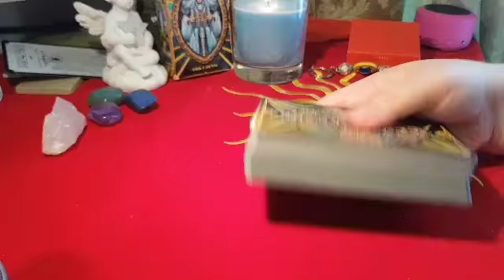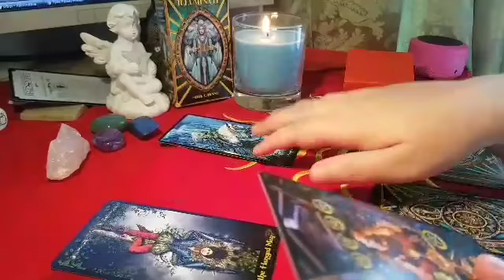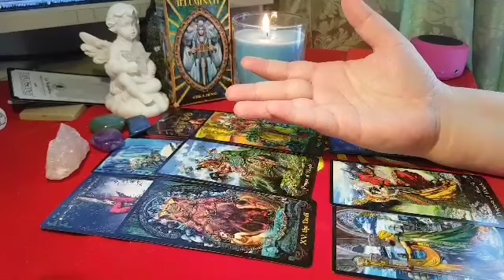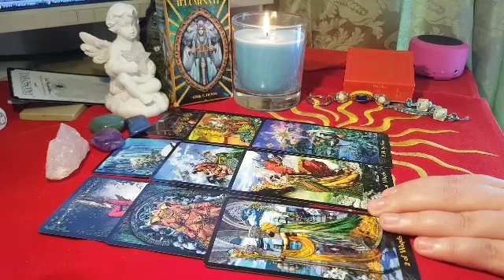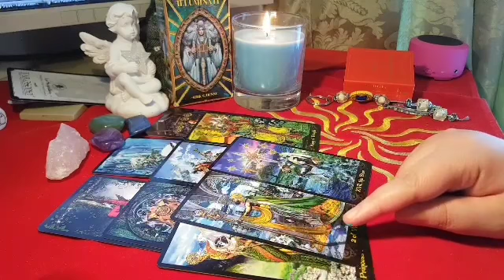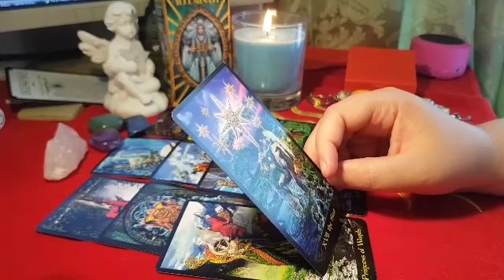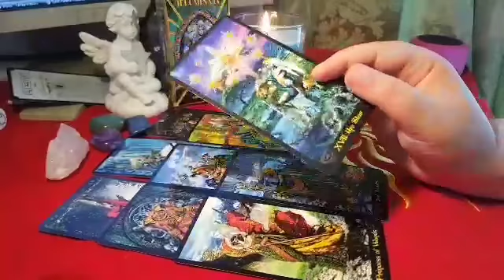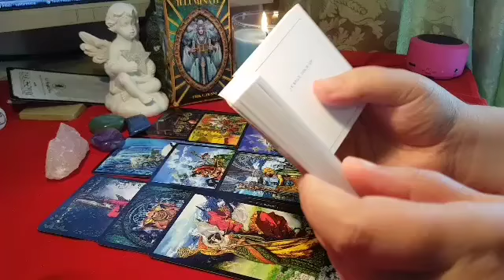TRECUT PREZENT VIITOR BERBEC 1-15 IULIE 2017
Berbec 1 - 15 iulie 2017